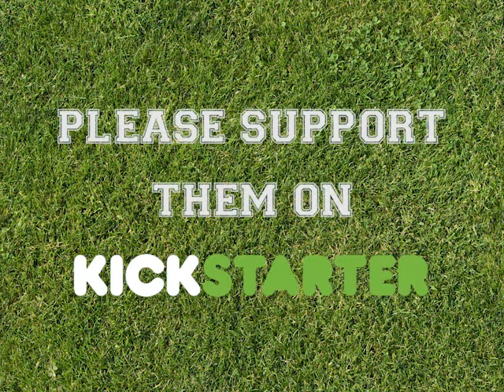No Point - Barnaby advises Ben on winning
Ben is a tennis player. Barnaby is his useless coach. James is their bankrupt business manager. Can they make it to Wimbledon?

We are seeking funding to create the pilot episode of a TV comedy series called No Point.

The show's creator is Ben Hogan, who has a wide experience in writing for stage and screen, and a particular interest in new British comedy.

The pilot will star James Holmes (Miranda, Phoneshop, Peep Show), and introduces Barnaby Brookman and Ben Galpin.